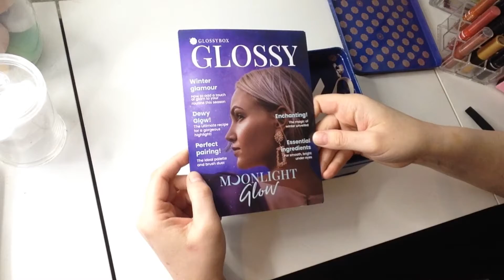GLOSSYBOX UNBOXING- MOONLIGHT GLOW EDIT. DECEMBER 2021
Hi guys.

My Glossybox is here and this month it came in a tin. Its just lovely.

This video is not sponsored and I pay for my subscription with my own money.
All my opinions are honest and they are my own.

The items I unboxed are follows :

Elemis - Superfood glow priming moisturiser. Deluxe mini 20ml £15.00

LA Splash Cosmetics - Midnight glow face palette. Full size £25.00

Spectrum Collections - B08 Magic wand. Full size £8.99

BRAVE.NEW.HAIR - Keratin hair mask. Full size £5

Beauty Pro - Retinol under eye patch. Full size £1.95.

Extra Treat - Bon Perfumer perfume sachet. Lucky dip.

The cheeky extra was.

Lindt- Sea salt chocolate.